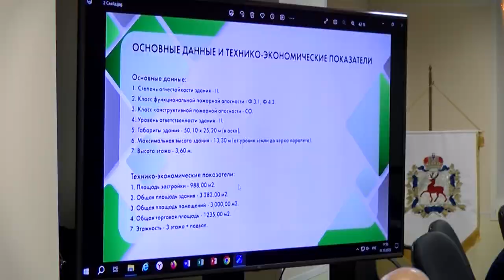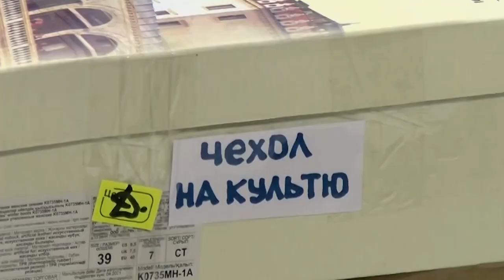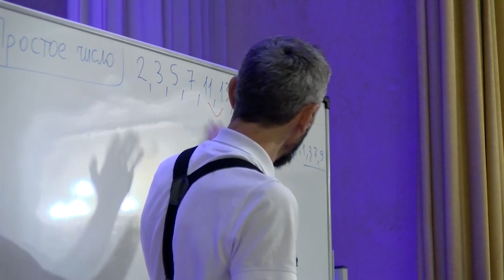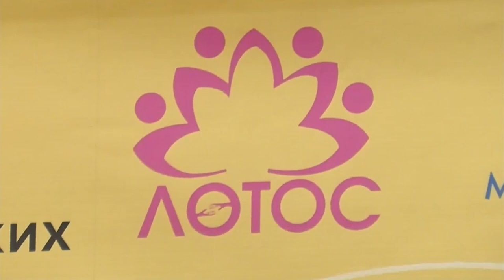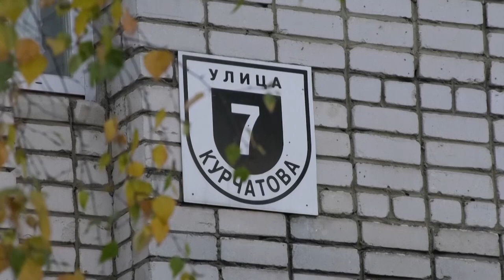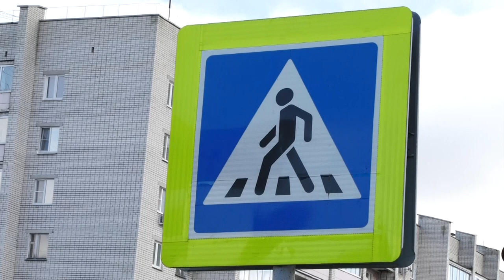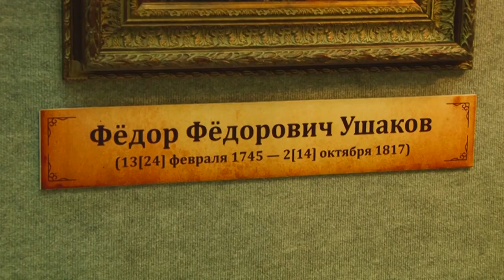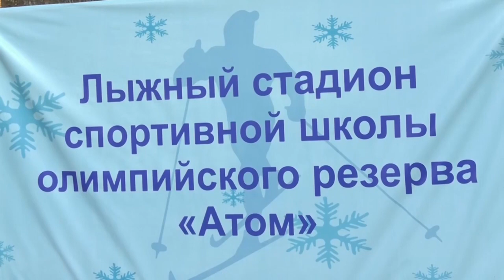Новости Сарова. Итоги недели 30.10 - 03.11